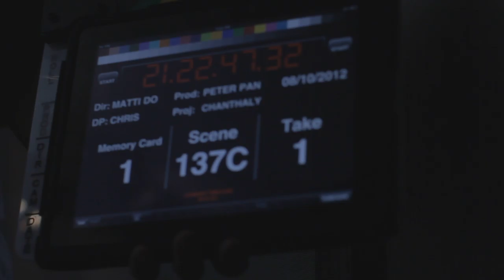137C1 Chanthaly Open Source Project Footage